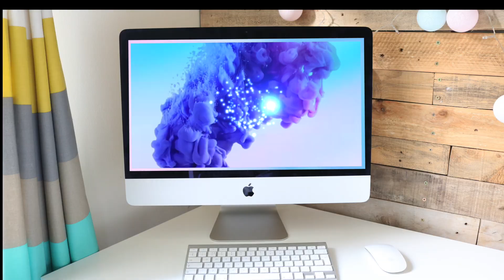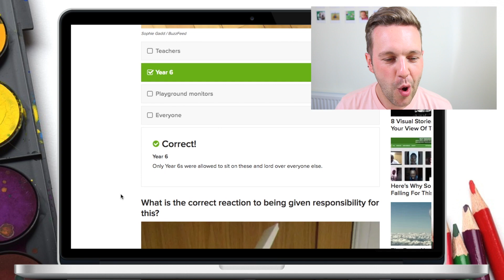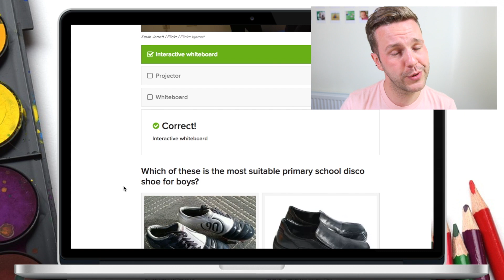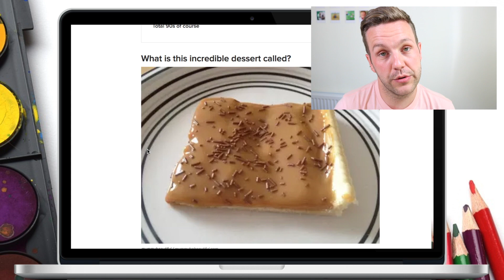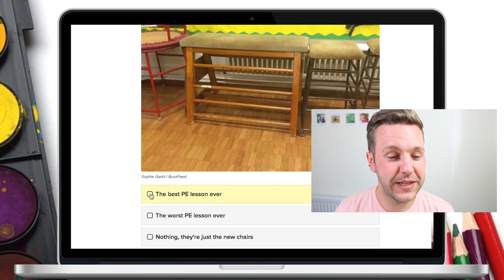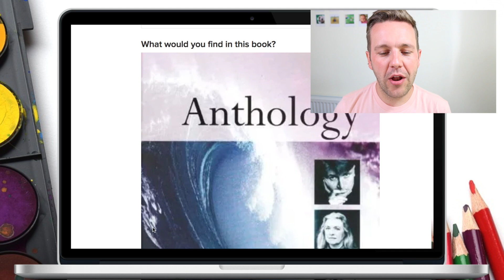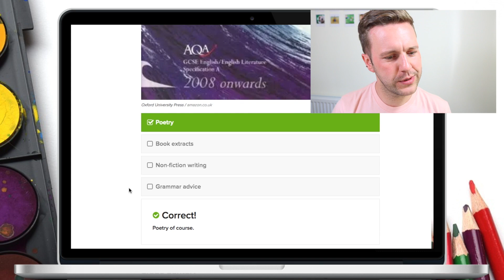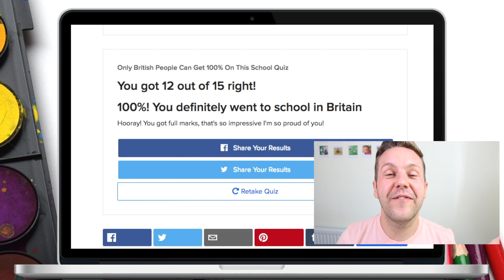BRITISH SCHOOLS BUZZFEED QUIZ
Back to school is nearly here . . .Boo hoo!! I hope this British School Buzzfeed quiz makes you laugh, let me know how many you guessed correct!! - Luke xo

S H O P  MY  S T I C K E R S